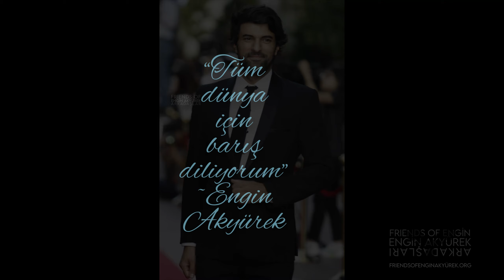Your Golden Hour, Engin Akyürek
On the occasion of winning Best Actor in Seoul over 7 years ago, you said “Tüm Dünya için barış diliyorum,” [Engin Akyürek]

And we answer:
“Engin Akyürek,
Sen, kendi hayallerinin vücut bulmuş halisin ♥️
Yurtta barış dünyada barış
Çok teşekkür ederim,
Arkadaşlar’ın”

Your golden hour, Engin Akyürek, is yet to come. We will be right here to enjoy it alongside you on your journey.
Love,
Friends of Engin